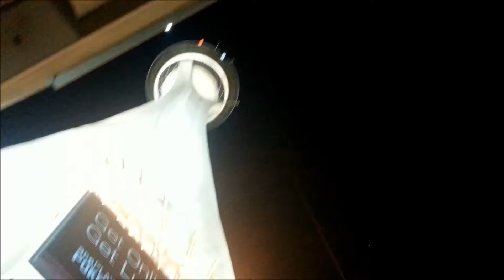Skyjump at the Stratosphere Las Vegas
11/8/13 Party for Craig's Birthday